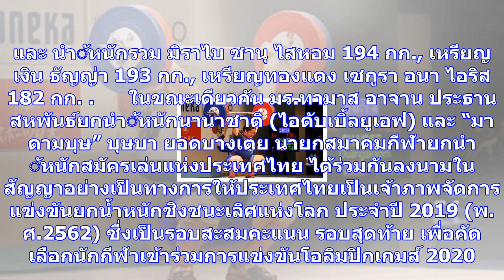'ธัญญ่า' คว้าทองยกเหล็กโลก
จอมพลังไทยได้เหรียญทองศึกโลก และคว้าสิทธิ์เป็นเจ้าภาพจัดชิงแชมป์โลก       ความเคลื่อนไหวการแข่งขันยก...